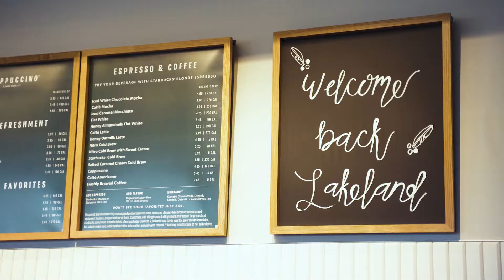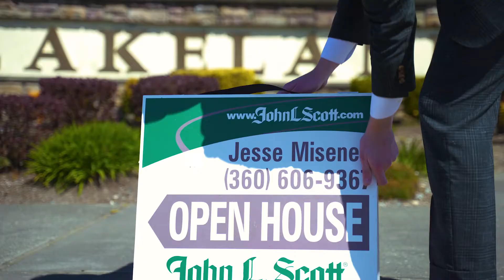Life on Lake Tapps - Real Estate Promo